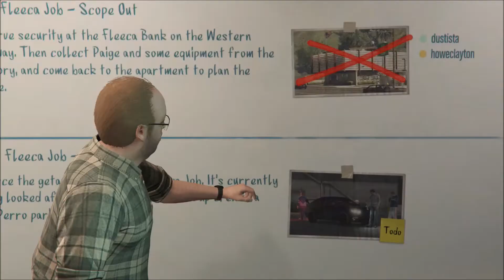Grand Theft Auto 5 Online The Fleeca Job Heist